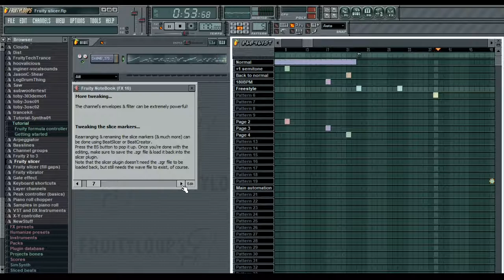Joel Zimmerman (deadmau5) - Fruity Slicer Tutorial (FruityLoops 3, 2001)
Page 4 of the Fruity Notebook (0:29):
“The loop and arrangement were made by Joel Zimmerman”.